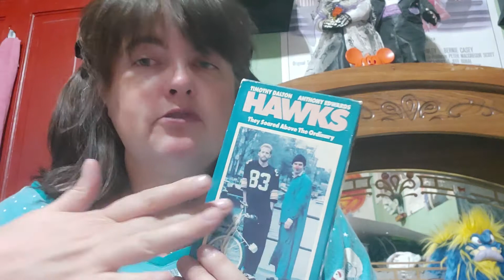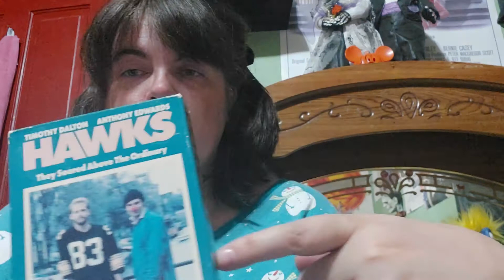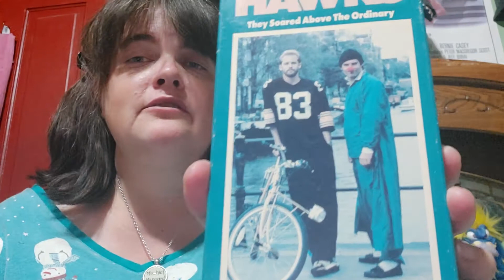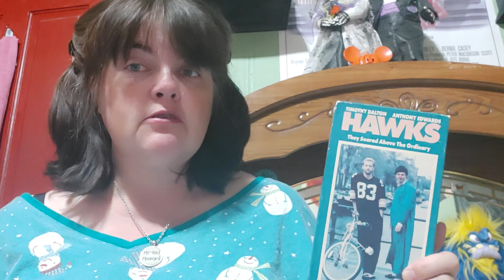They Came From Revenge of the Nerds/Hawks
new rules